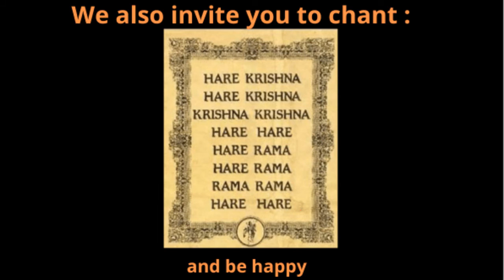Vaishnava Foundation: Kcd. interview (Guru and disciple relationship)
Kailasa Candra dasa is a Vaishnava intellectual, thinker, sidereal astrologer, and author of numerous position papers and articles about Krishna consciousness.